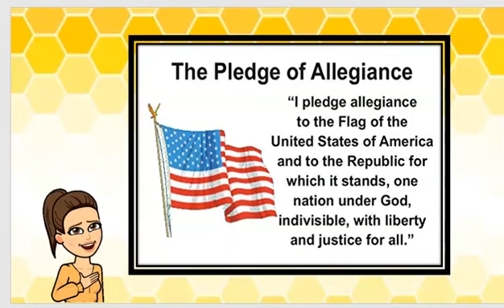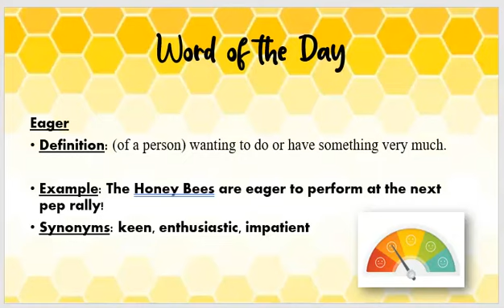IDEA Harlingen's Morning Announcements for Tuesday March 2nd